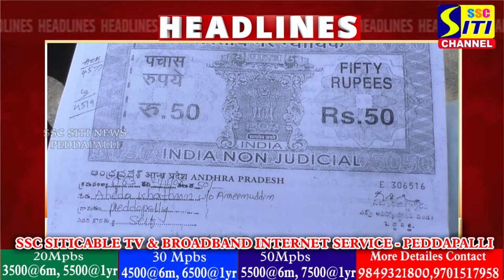SITINEWS HEADLINES II 25-04-2024